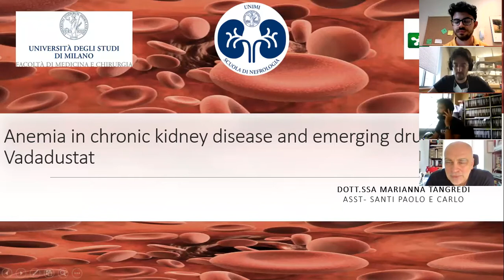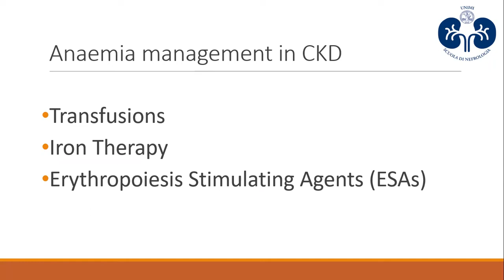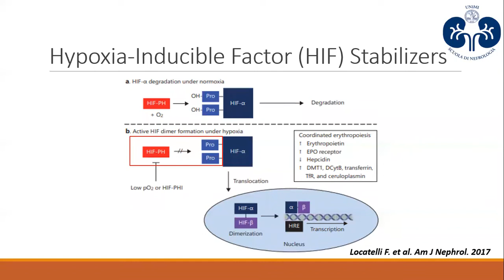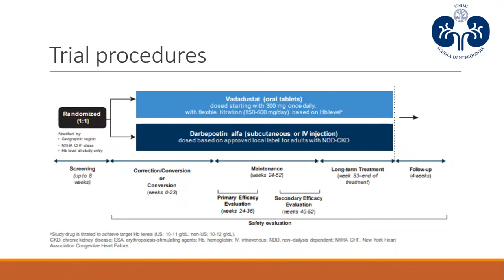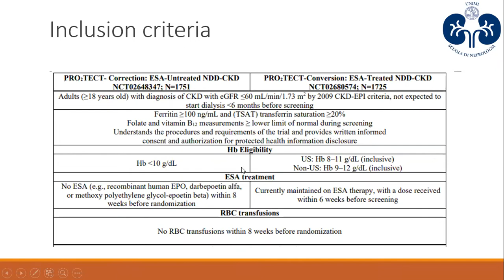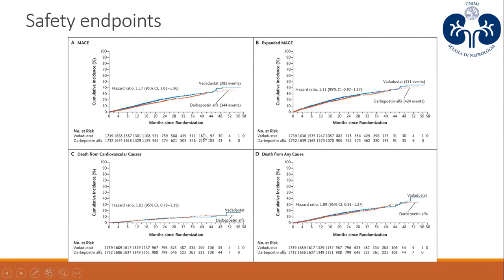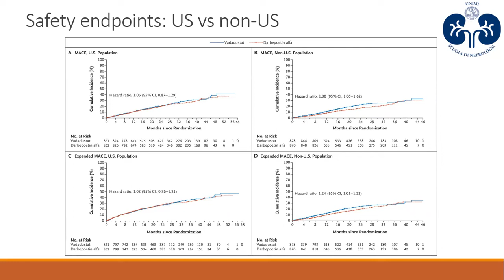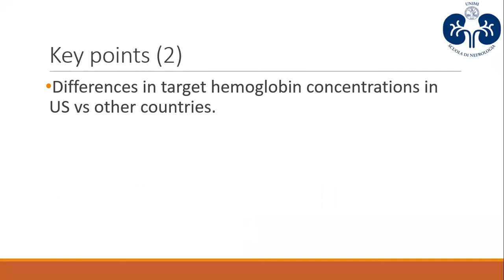Vadadustat e trattamento dell'anemia correlata all'insufficienza renale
Journal Club del 22/07/2021

Il trattamento dell'anemia nei pazienti affetti da insufficienza renale cronica ha assistito a notevoli cambiamenti negli ultimi anni.
Una maggiore comprensione dei meccanismi che fisiologicamente inducono la produzione di eritropoietina (EPO), che è valsa ai suoi scopritori il Nobel per la medicina nel 2019, ha permesso di sviluppare una nuova classe di farmaci: gli Hypoxia-inducible factor (HIF) prolyl hydroxylase inhibitors.
Sono ormai numerose le molecole appartenenti a questa nuova classe di farmaci che sono state sviluppate. Come tanti sono gli studi clinici che le hanno viste coinvolte. Due recenti studi di non inferiorità, pubblicati sul NEJM, hanno confrontato la sicurezza e l'efficacia di Vadadustat rispetto agli ESAs nel trattamento dell'anemia dei pazienti con IRC predialitica e in dialisi.

La Dott.ssa Marianna Tangredi (specializzanda UNIMI) discute in questo video i due studi.
Moderatore: Prof. M. Gallieni